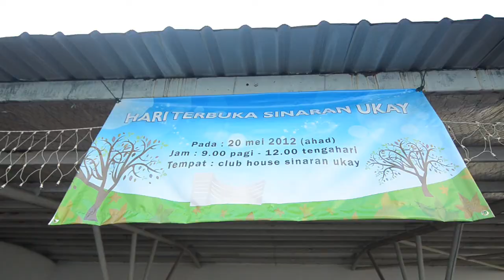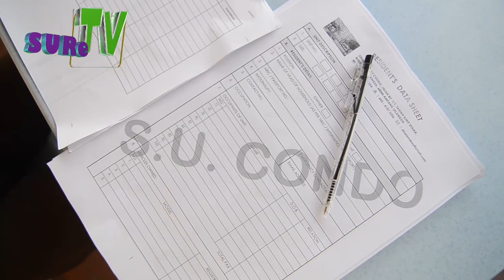SURe TV_Hari Terbuka SUK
Majlis perjumpaan antara pihak pengurusan sinaran ukay resident, Join management board dan penduduk sinaran ukay resident.